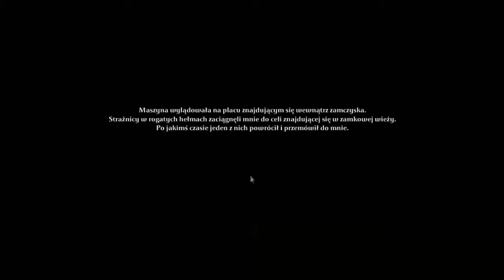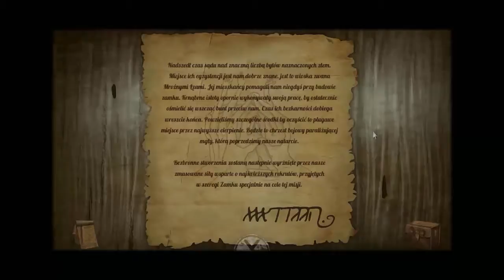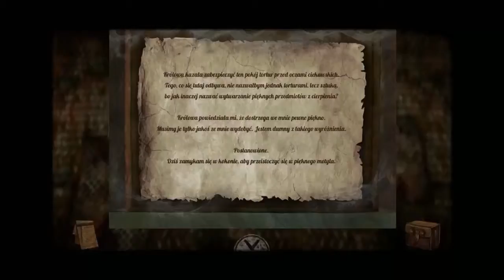[PORADNIK] Tormentum - Dark Sorrow - Walkthrough - Part 1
Dzisiaj przedstawiam poradnik do gry Tormentum - Dark Sorrow.

Część pierwsza zawiera opis wydostania się naszego bohatera
z mrocznego zamku.